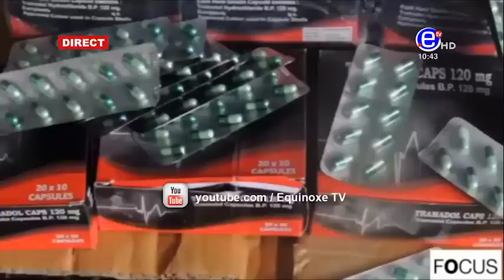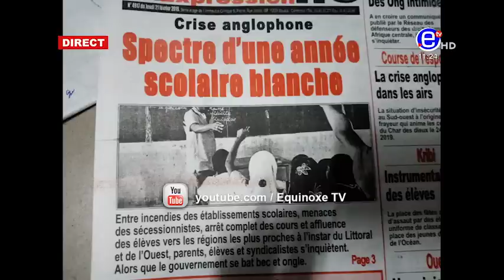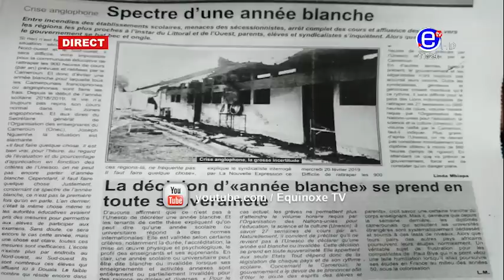10 12 LE ZÉNITH DU JEUDI 21 FÉVRIER 2019 - EQUINOXE TV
Equinoxe tv, Le zenith du Jeudi 21 Fevrier 2019